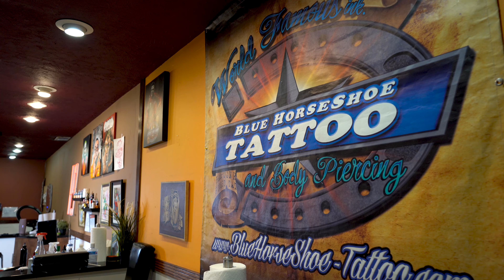Virginia Beach Blvd. Location (1)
Welcome to World Famous Blue Horse shoe in Virginia Beach, VA. We're located at 3513 Virginia Beach Blvd. Virginia Beach, VA. We're OPEN everyday 10 am - 10 pm and walk-ins are welcomed!